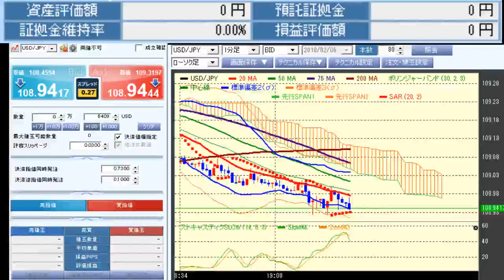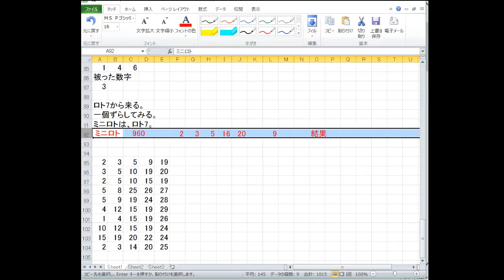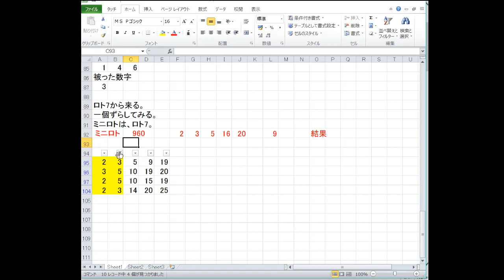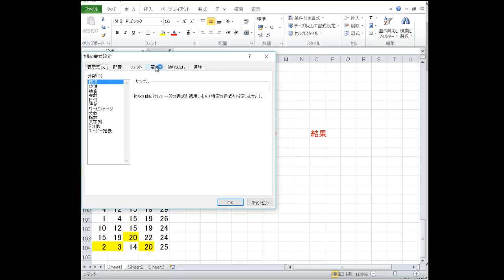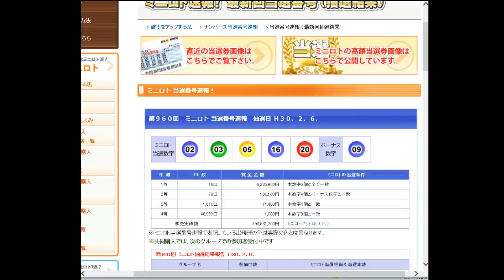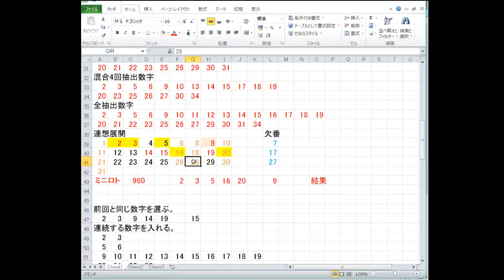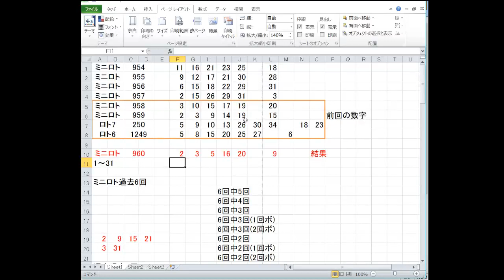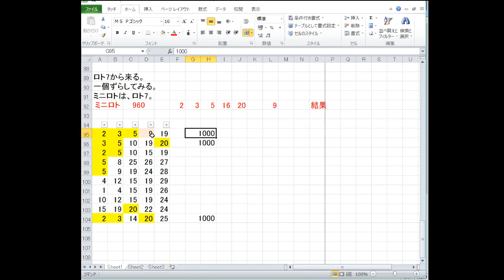960回ミニロト結果発表！予想3000円当たり！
960回ミニロトの結果と解説をします。